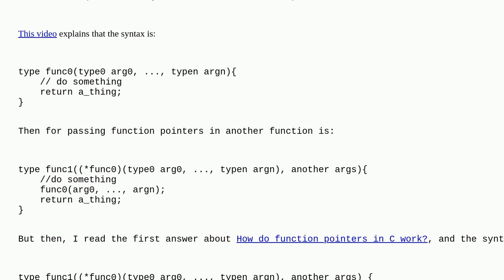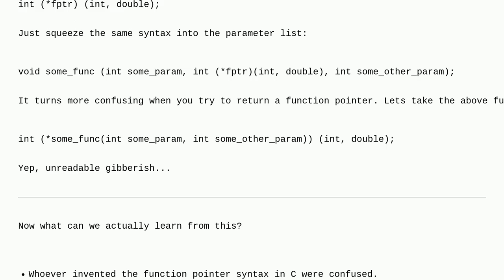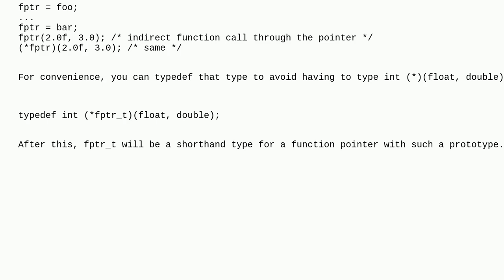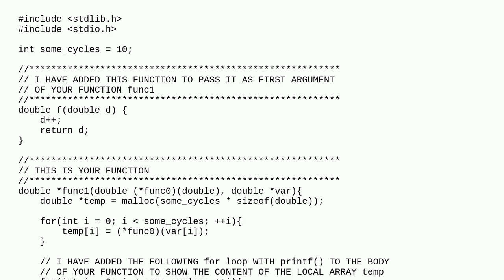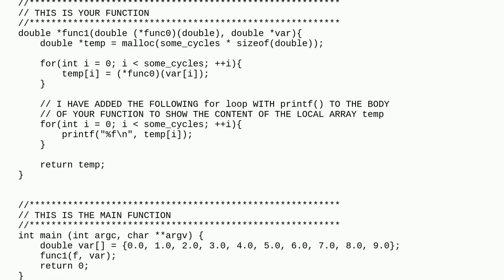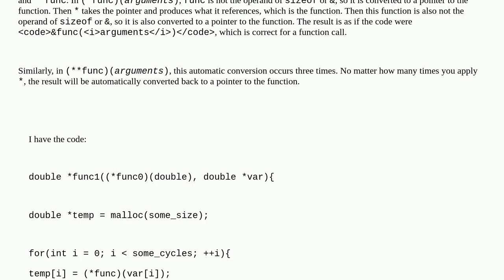Correct syntax use function pointers in C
A special thanks goes out to the community

  c function-pointers